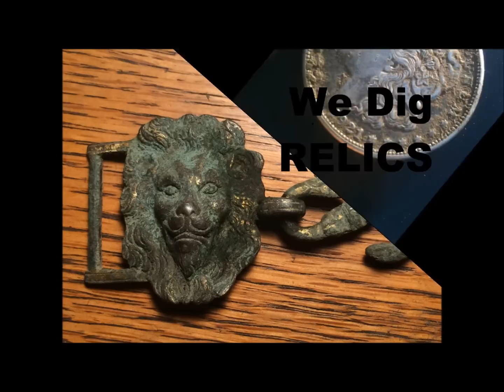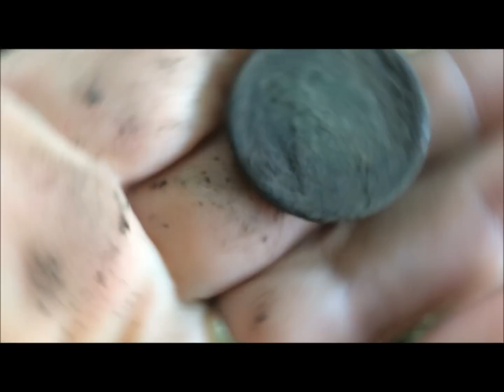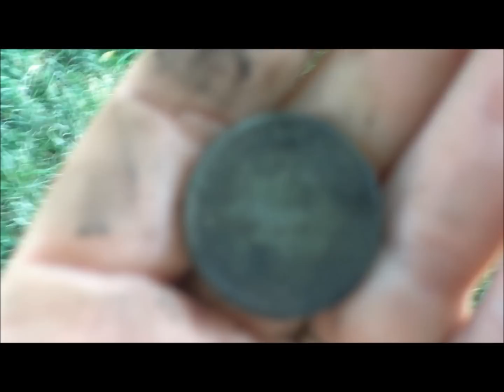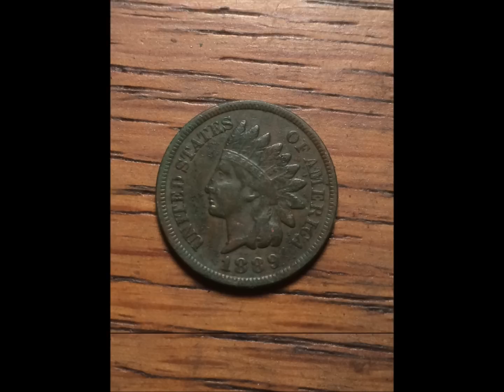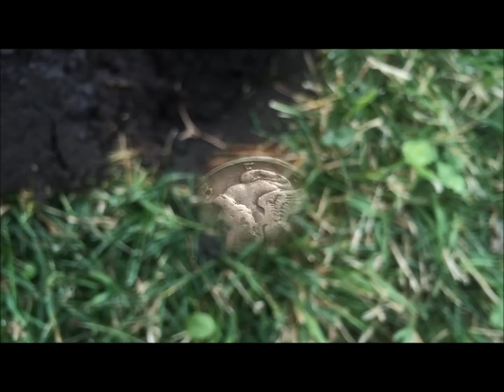Another Large Cent & Shout Out for Guess it Was Fate - Giveaway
I got out for a couple of hunts and was able to pull a few nice keepers.
Also, a Shout out for Guess it was fate. he's having a 500 sub giveaway.